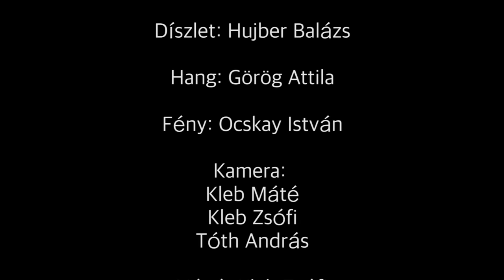Cseh Tamás-Bereményi Géza: Meztelen ember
Cseh Tamás történelemkönyve
A magyar történelem elmúlt negyven éve Cseh Tamás, Bereményi Géza, Másik János és Csengey Dénes dalain keresztül
MOM Kulturális Központ
2016. január 21-22.

Vendégek: Ferenczi György, Jordán Adél, Miczura Mónika, Holecskó Orsolya, Adorjáni Bálint, Keresztes Tamás

A Vodku fiai és barátaik zenekar:

Bata István - gitár, ének
Szabó Árpád - hegedű, mandolin, ének
Takács Szabolcs - gitár, nagybőgő
Mózes Tamara - zongora, ének
Jobbágy Bence - gitár, ének
Apáti Ádám - melodika, ének
Nemes János - fuvola, szaxofon, basszusklarinét
Bakos Csaba - ütőhangszerek

Díszlet: Hujber Balázs
Hang: Görög Attila
Világítás: Ocskay István

Kamera: Kleb Máté, Kleb Zsófi, Tóth András
Vágó: Kleb Zsófi